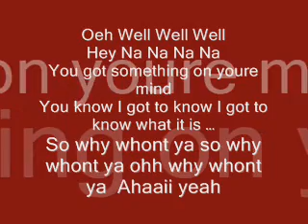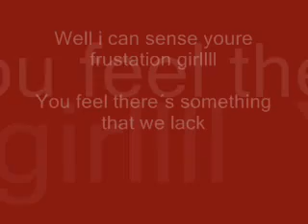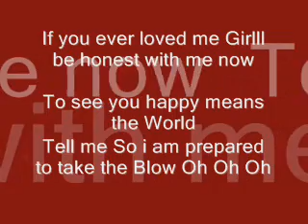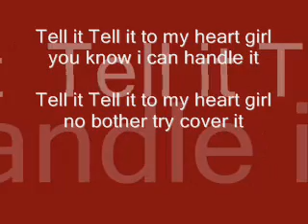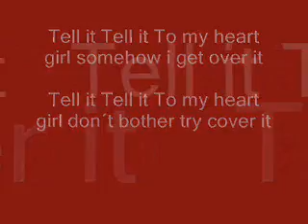Joey Fever Tell it to my heart (with lyrics)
Reggae
Joey Fever-Tell it to my heart